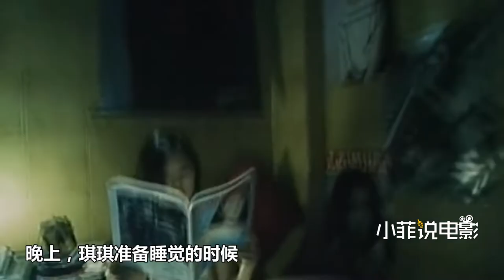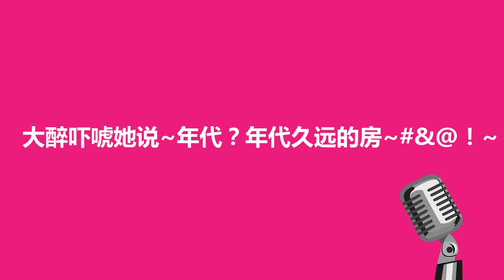香港搞笑老片《屍氣逼人》兩女孩圖便宜租舊屋，哪知付出代價無法承受。